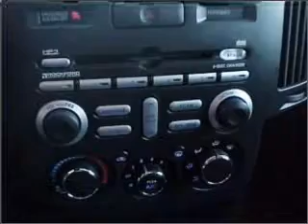2007 Mitsubishi Endeavor - Elgin IL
Year: 2007
Make: Mitsubishi
Model: Endeavor
Trim: SE
Engine: 3.8 liter 6 cylinder 24 valve
Transmission: 4-Speed Automatic
Color: Gray
Mileage: 26841
Address:
1325 E. Chicago Ave.